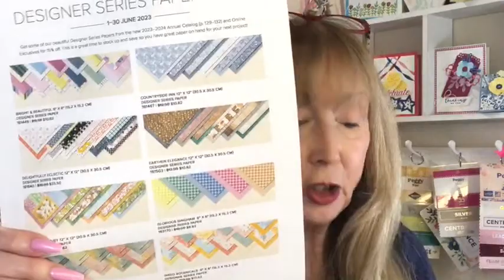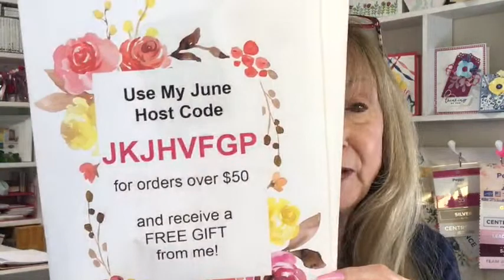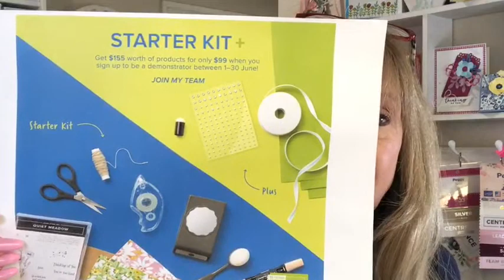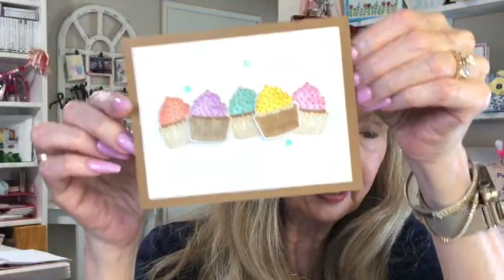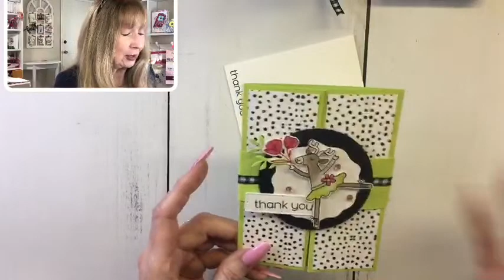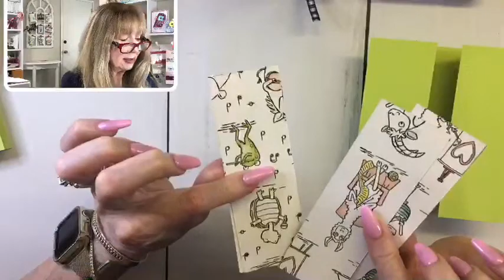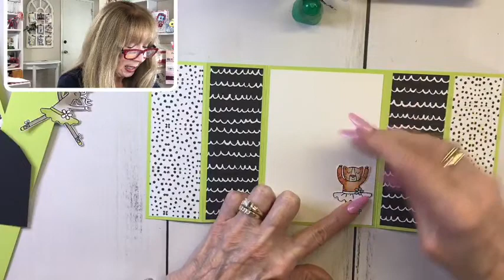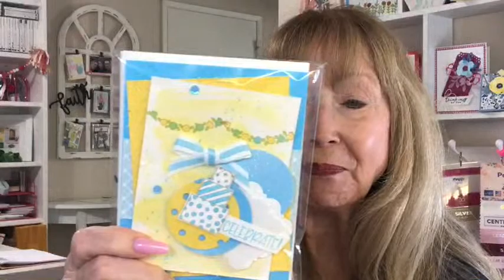Zoo Crew Double- Door Card!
The Stampin' Up! products used to create today's card:

2022–2024 In Color™ 12" X 12" (30.5 X 30.5 Cm) Cardstock [159203] - Price: $13.50
Zoo Crew 12" X 12" (30.5 X 30.5 Cm) Designer Series Paper [161304] - Sale: $10.62
Boho Blue Limited Edition Mini Stampin' Cut & Emboss Machine [161104] - Price: $63.00